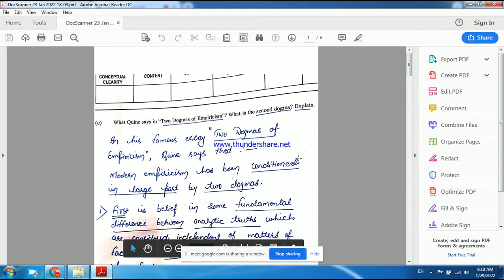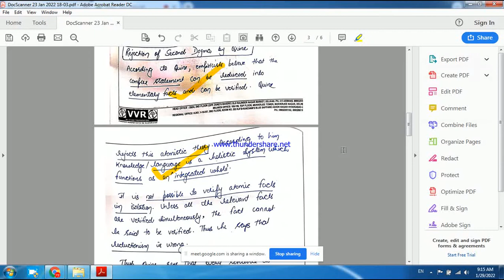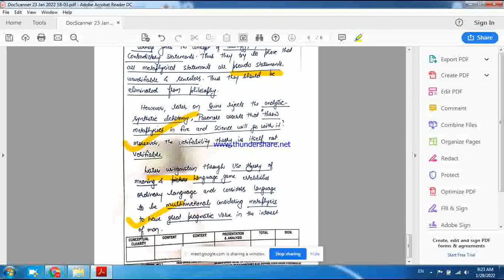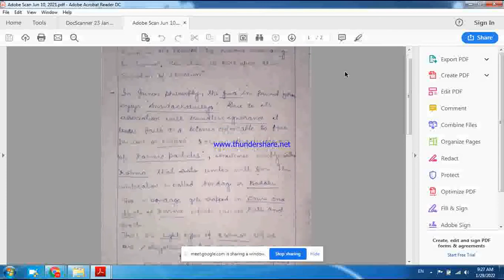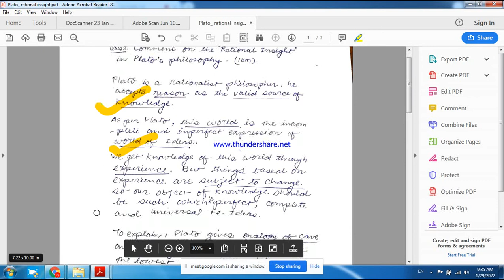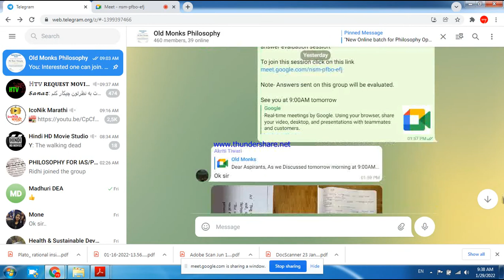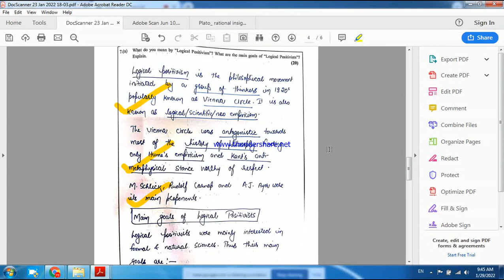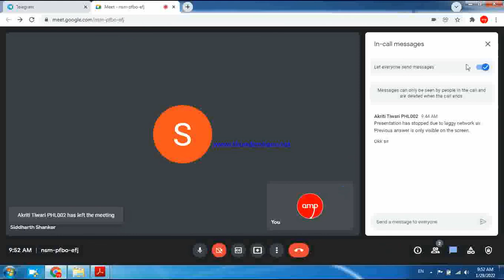Answer Copy Evaluation - 6 | Philosophy optional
Dear Aspirants,

This video is about answer copy evaluation sent by the candidates on telegram channel of Old Monks Philosophy.

Suggestions given are completely according to my understanding & don't consider it as a model answer. These recommendations are simply to improve answer writing of a candidate.

Keep writing till you get in the list with top rank!

As we all know, UPSC Mains 2021 has been concluded. Many aspirants are in the domain of uncertainty; few are hoping to clear while few are not sure of anything! This is the journey of UPSC, full of uncertainties. Most of the aspirants become habitual to this affair in the hope that "one day will be MINE..."

Guys, honestly speaking, this is not a game of emotions! Its rather knowing what to do & what not to do. Learning from past mistakes, not repeating them again, is the key to upscale oneself. Coz there is nothing like perfection in this world. So knowing what to do & working hardly on it is the only & only way to ensure success in UPSC!

This video is based on one such way to explain the candidate that how to the question. Since 2018 I have been decoding UPSC Philosophy optional paper & fortunately, and of course, to my surprise, I found 11 questions in Indian Philosophy, out of 14, directly appeared in 2021 paper from what I have taught in the class plus few from our Test series.

This is not just my success rather it is the trust that you all shown on us! Now I am more confident about this optional & this I want to give to all aspirants working hard to score better in Philosophy optional. Let's work together in this journey & come out with flying colors!

Enquire today about our Online Batch for Philosophy Optional - 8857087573

1. Presently working as Asst. Prof. at MIT-WPU college, Kothrud, Pune
2. Associate faculty at D Y Patil Civil Services Training Institute, Pune
3. 8 years of Teaching Experience in UPSC at various institutions in Pune, Dadar, Thane, Nanded etc
4. Considering vastness of this field & numerous deviations that occurs in aspirants life, I have counseled more that 500 students to clear doubts in their mind.

***After going through this Journey, what I concluded is- if there is anything that matters a lot in UPSC exam is the ATTITUDE of a candidate !***

Thus not all can crack UPSC exams, because their doubts are not solved at the right time... Are you looking for such platform who can solve your "chote-chote" doubts?

Our Books of Indian Philosophy, Western Philosophy & Philosophy of Religion, are too loved by many aspirants & many Mains appearing students found it useful for the Philosophy optional preparation.

To avail the offer, book now –

|| Sharing is Empowering ||